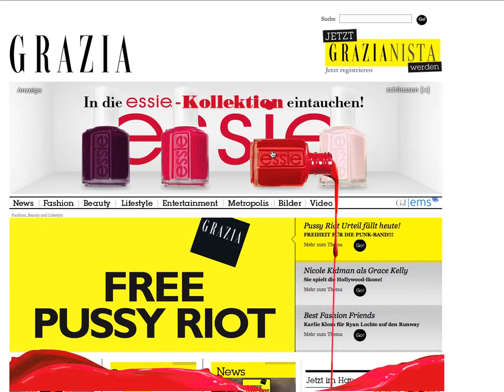ESSIE - expandable billboard